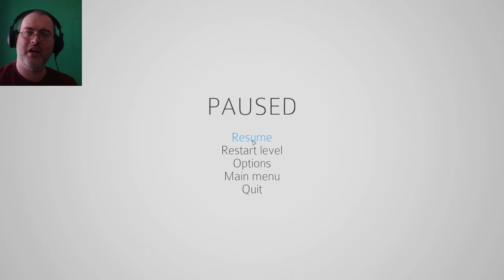WELKIN ROAD | Quick look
Welkin road is a free running style game with a minimalistic approach, simple graphics and easy to learn hard to master gameplay makes Welkin road one for those of you who enjoy a challenge

Got a suggestion for a game I could play or want to vote on games already suggested?

I useTubeBuddy a fantastic service that helps augment your YouTube experience for the better